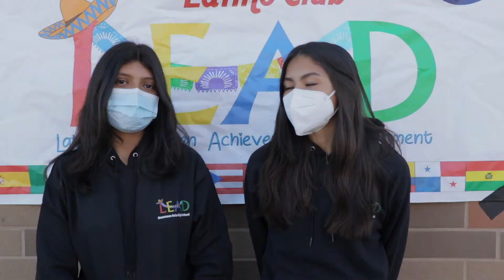LEAD HHM EP 2